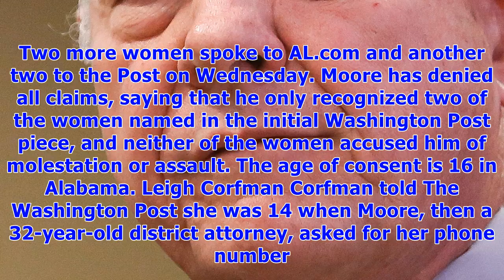Church leaders say roy moore is unfit for us senate